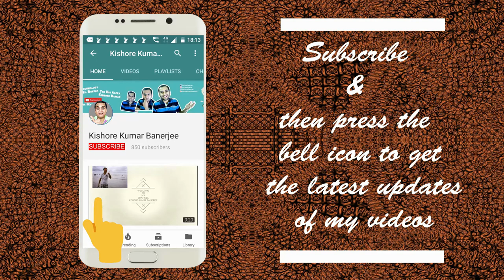Coming Back Again with Data Entry Fraud, Airline Fraud & Travel Videos Once Again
Is Court Notice Paper in Fake Data Entry Jobs Genuine or Fake? | Fraud Data Entry & Typing jobs in India revealed:

Fraud Data Entry & Typing jobs in India revealed| Fake Data Entry & Typing jobs in India revealed: FACTS